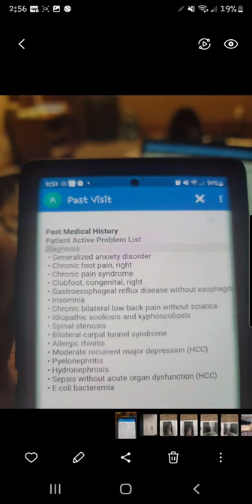Roxannes records and photos